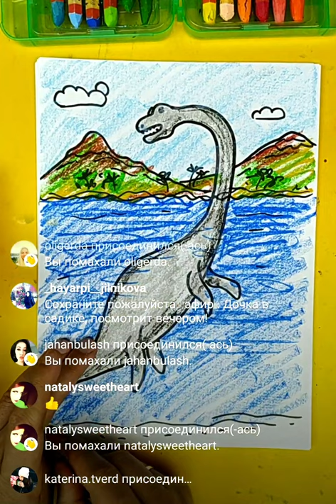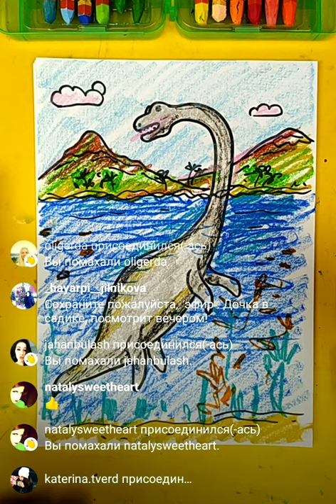Как нарисовать ДИНОЗАВРА и доисторический мир